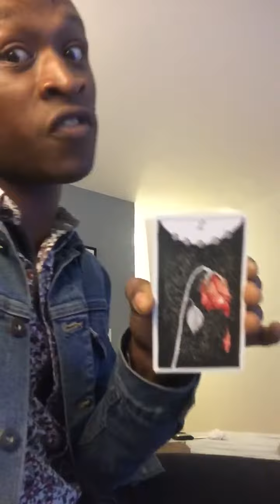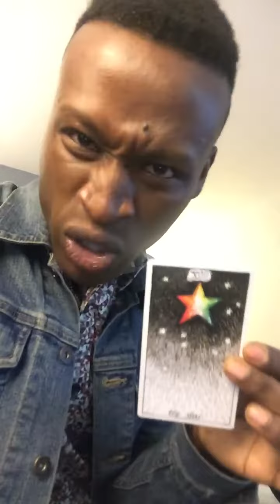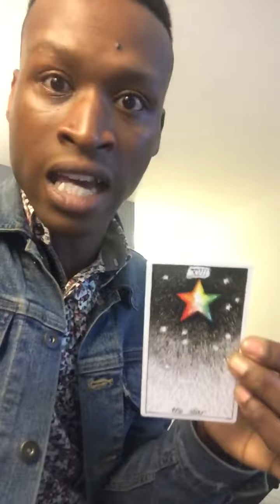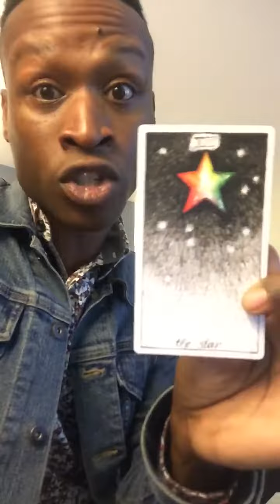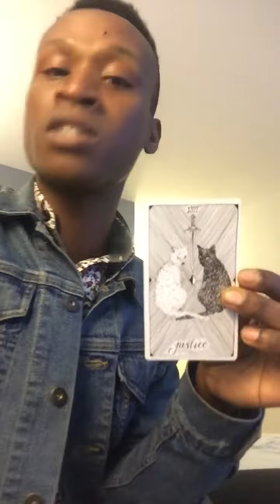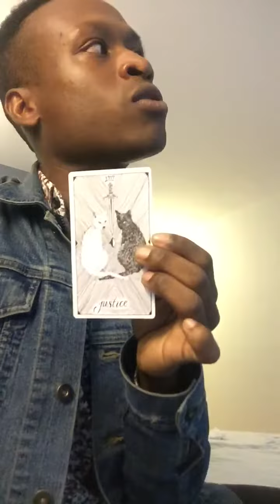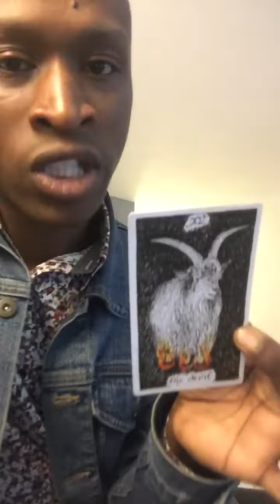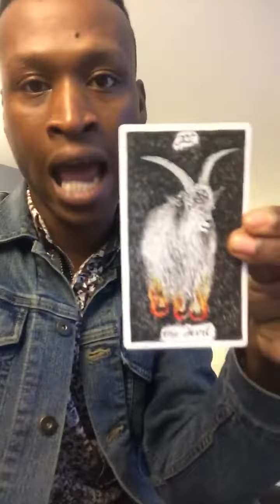Weekend Reading “Take Time for You” General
Hey guys Dale will be reading today Friday, September 14, 2018 at Aum Shanti Shanti bookshop on 230 East 14th Street between 2nd and 3rd Avenues.

 I will be there tomorrow Friday September 15th from 5-9.

We’re doing an End of  Summer Special it’s 30 minutes for $40 with one reader. If you’d like a reading with both of us email our main address: